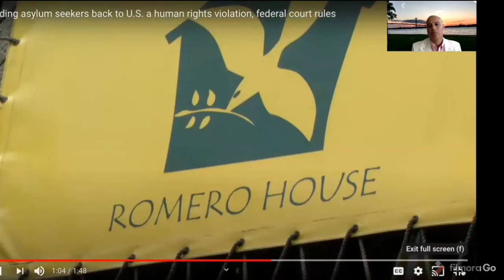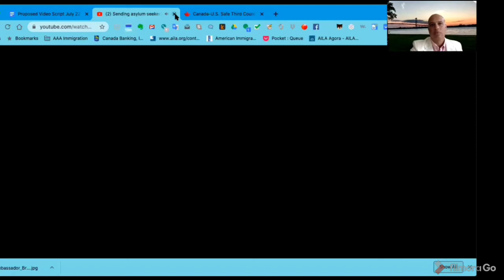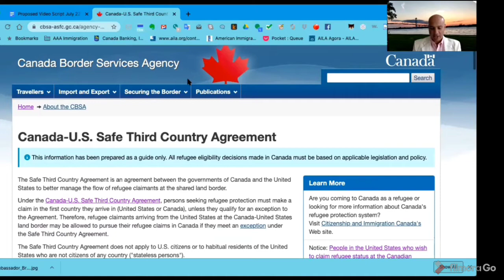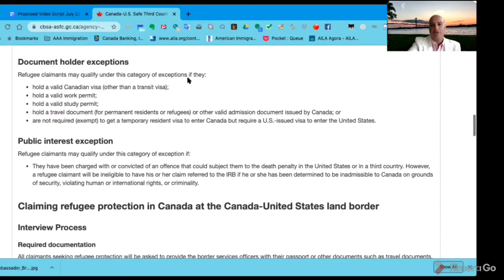Canada-US Safe Third Country Agreement Unconstitutional but Still in Effect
Canada/US Safe Third Country Agreement and Refugee Claims in Canada

Professor Alex Vernon here, from Detroit Mercy School of Law, with some important news from Canada about the Safe Third Country Agreement.

The Safe Third Country Agreement has been found unconstitutional by a Federal Court in Canada, but the Agreement remains in effect for now.

Refugee claimants will still be sent back to the United States, if they come to the Canadian border to make a refugee claim, unless they meet an exception to the Safe Third Country Agreement.

Lets watch a video, from Canada’s national news program and we can talk some more.

This video is part of a series of videos about making refugee claims in Canada after being in the United States.

I am going to talk to you about the process of going to Canada from the United States to make a refugee claim.

This can be a very confusing topic. People who get the wrong information could get sent back from Canada, and could be jailed in the United States and put in deportation proceedings.

There is an Agreement Between Canada and the United States called the "Safe Third Country Agreement". This agreement was found unconstitutional by a Federal Court in Canada, on July 22, 2020. But the decision does not take effect for 6 months.

I repeat, the Safe Third Country Agreement remains in effect for now, despite the decision striking it down.

You can find information about the Agreement at the Canada Border Services Website here:

I want to summarize some things about the agreement here.

This Safe Third Country Agreement applies to people who arrive from the United States at official Canadian land border crossings, or ports of entry. This includes bridges, and tunnels, and passenger trains but does not include Ferry boats.

This agreement says that most people who arrive at these official land crossings are not able to make refugee claims in Canada, and they will be sent back to the United States.

There are some exceptions to the Agreement, including for people who have certain specific types of Family Members, who are either Canadian Citizens, or have certain specific types of status in Canada.

There is an exception to the agreement for unaccompanied minors, that is, children under the age of 18 without a parent in the US or Canada.

There is also an exception to the agreement for people that have certain visas, or travel documents allowing them to come to Canada, or, for people from countries that do not currently need a visa to come to Canada. One such country is Mexico

There are other exceptions to the agreement.

If you come to an official Canadian land border, or port of entry to make a refugee claim, you will be sent back to the United States, unless you qualify for an exception to the Safe Third Country Agreement.

If you are thinking about making a refugee claim in Canada, you should talk to a lawyer first, and especially a lawyer that is qualified to practice Canadian immigration and refugee law.

I am including some links in the information section below the video that can help you find one.

Please look out for my other videos on 2)  irregular crossings at Roxham Road and coronavirus updates

3) New grounds of ineligibility for Canadian refugee process

This is a situation where things may change rapidly, depending on government decisions and a Canadian Federal Court case. You should check with the organizations I mentioned, and I will try and update this message on a regular basis.

You can find me, Alex Vernon at the website of the University of Detroit Mercy School of Law, Immigration Clinic, at .

Press Release from the Canadian Council for Refugees

CBSA Safe Third Country Pages